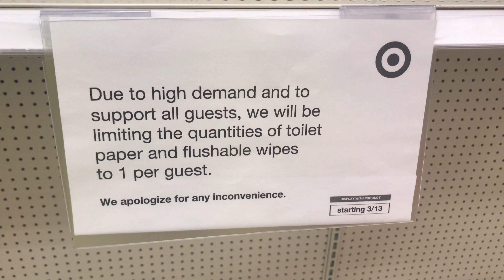20200315 BRD A Week of Covid-19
@stella Svoboda